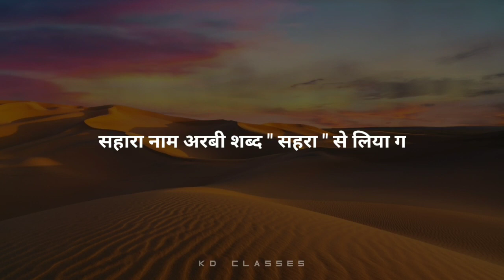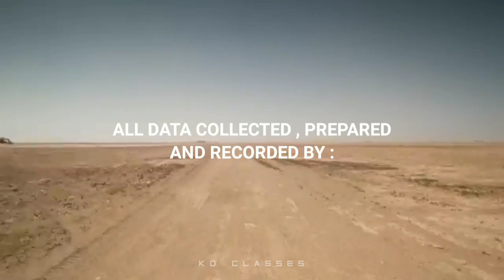सहारा मरुस्थल | Sahara Desert : The Deadly Desert | ( In Hindi )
🔸सहारा मरुस्थल (रेगिस्तान) का नाम तो आपने सुना ही होगा। यह दुनिया का सबसे बड़ा गर्म मरुस्थल है। दरअसल, सहारा नाम रेगिस्तान के लिए अरबी शब्द 'सहरा' से लिया गया है, जिसका अर्थ होता है मरुस्थल। उत्तरी अफ्रीका पूरी तरह से इस रेगिस्तान से ढंका हुआ है जबकि इसका थोड़ा सा भाग एशिया महाद्वीप में भी पड़ता है। आज हम आपको इस रेगिस्तान की कुछ खास और रहस्यमय बातें बताने जा रहे हैं, जिसे जानकर शायद आप भी हैरान रह जाएंगे।

♦ Data Collected , Prepared And Recorded By KD Classes.

Photos / Video Source -

Music Source -